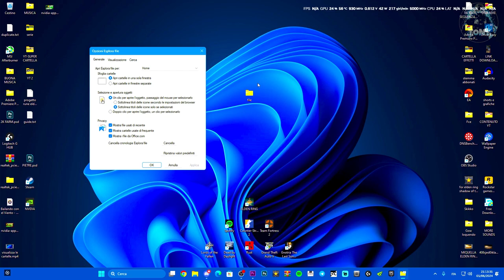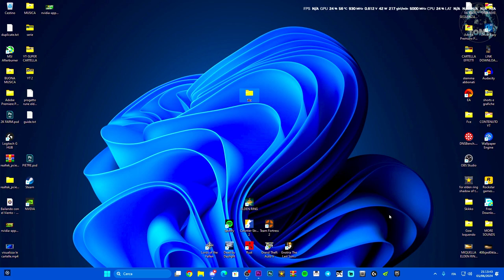Come aprire qualsiasi file , programma e cartelle con un solo CLIC su Windows 10 e 11 - TUTORIAL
windows 10,esplora file,windows 11,OPZIONI ESPLORA FILE,un solo clic su windows 10,come aprire una cartella con un solo clic,un solo clic aprire i file,come creare cartelle,cartelle personalizzate,windows tutorial,guide,viral,pc,how to

MIO REFCODE:563685ph1

PC:
MOBO: B450 GAMING PLUS
CPU: R5 3600
GPU: 1660 SUPER
RAM: 16 GB
CASE: 4000D AIRFLOW CASE CORSAIR

VIDEO TUTORIAL
               GAMES---TECH---MICROSOFT